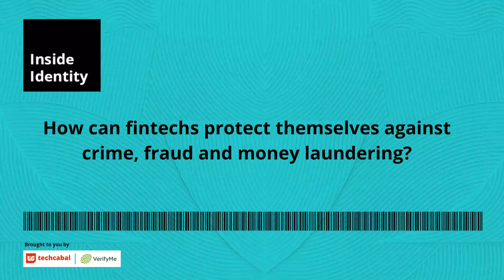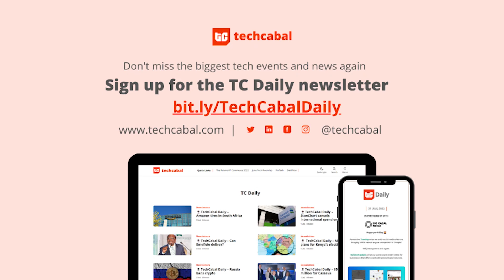How fintechs can protect themselves against fraud and money laundering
Listen to Bamboo's Ebi Wanepere speak about how fintechs can protect themselves against crime.